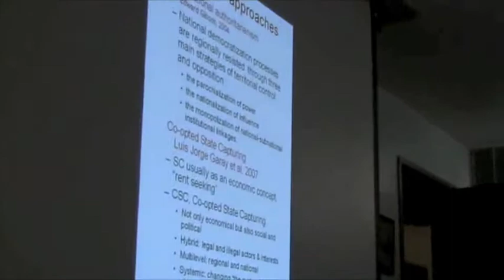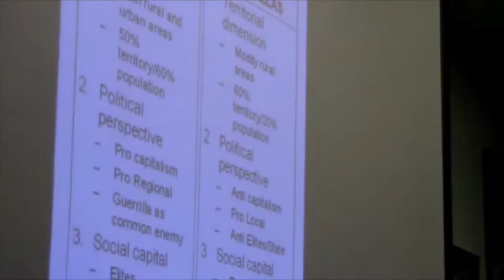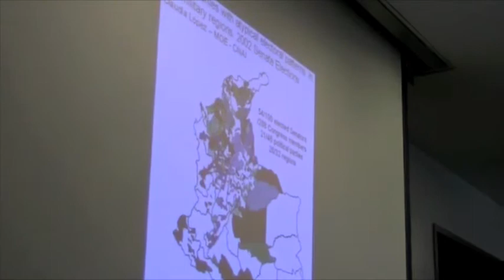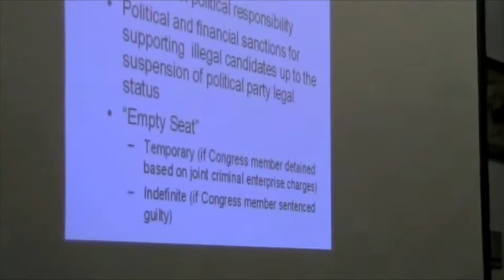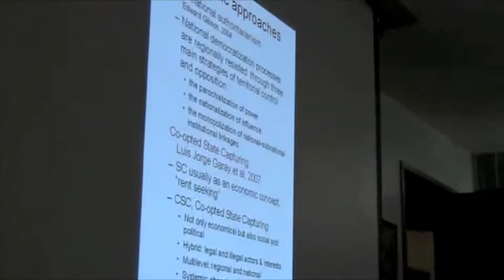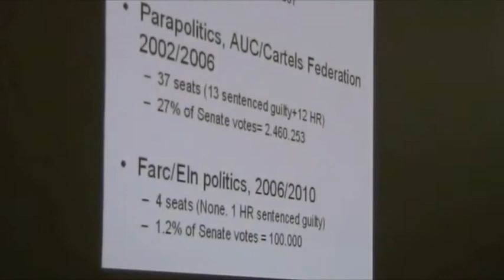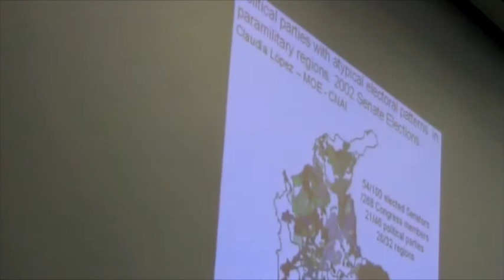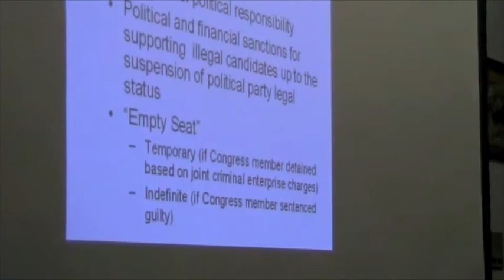Parapolitics in Colombia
Political analyst and journalist Claudia Lopez speaks about the Colombian paramilitary groups and their entrance into mainstream politics.